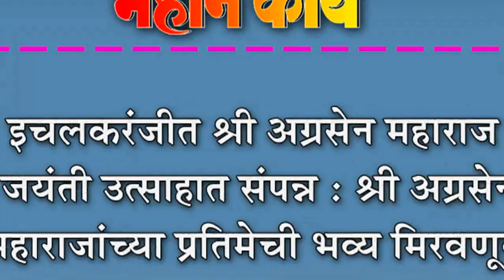इचलकरंजीत श्री अग्रसेन महाराज जयंती उत्साहात संपन्न : श्री अग्रसेन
इचलकरंजीत श्री अग्रसेन महाराज जयंती उत्साहात संपन्न : श्री अग्रसेन महाराजांच्या प्रतिमेची भव्य मिरवणूक